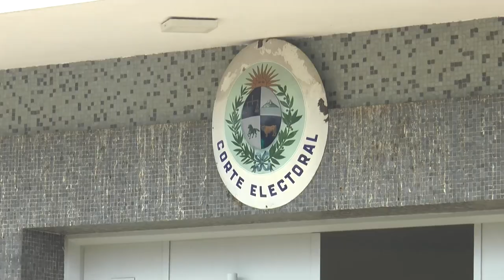Aproximadamente 79.600 personas distribuidas en 230 circuitos, están habilitadas para votar